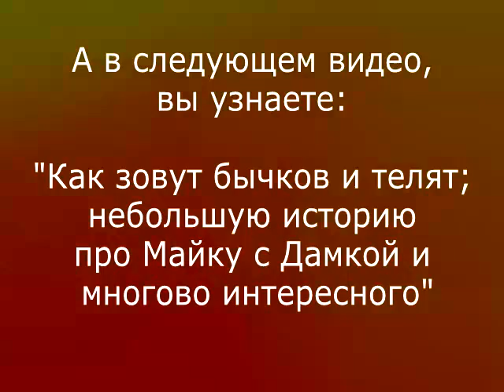Ферма онлайн и фильмы про лошадей.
Ферма онлайн и фильмы про лошадей, веселая мини ферма